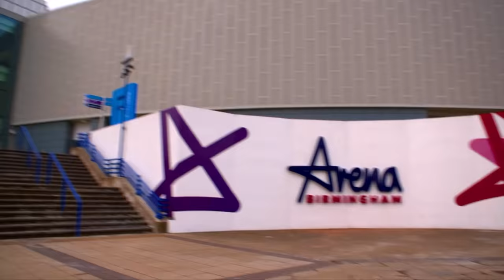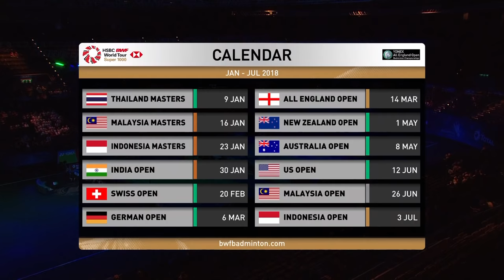WD | CHEN/JIA (CHN) [1] vs TANAKA/YONEMOTO (JPN) [5] | BWF 2018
The Yonex All England Open Championships is a HSBC BWF World Tour Super 1000 tournament and is one of only three Super 1000 level tournaments, the others being the China Open and the Indonesia Open.